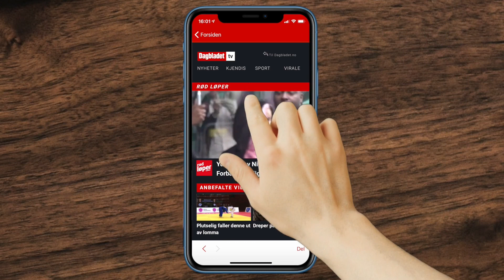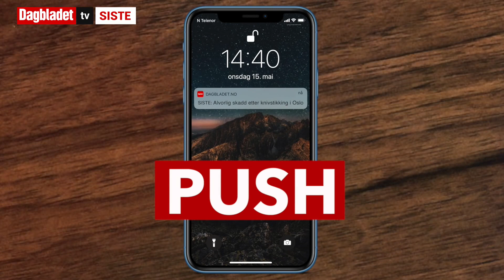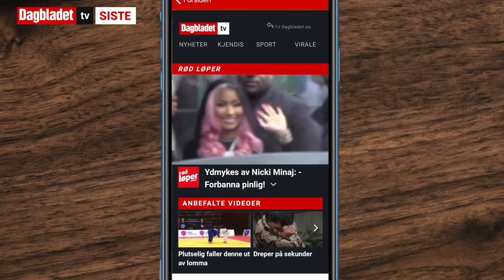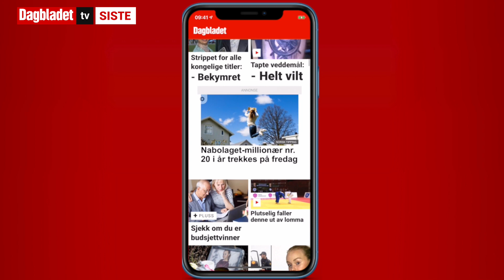SE LIVE: Frode berg utlevert til Litauen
SE LIVE: Blir Frode Berg utlevert? Se siste nytt her.